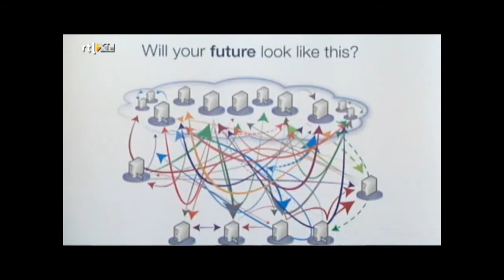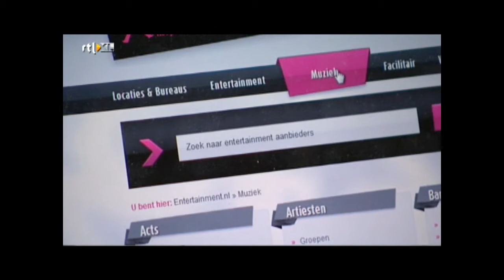Tim Wildenbeest & Djordi te Nijenhuis van Entertainment.nl in het tv-programma Ondernemend Nederland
Eigenaren Tim Wildenbeest en Djordi te Nijenhuis van Entertainment.nl aan het woord over online media in het televisieprogramma Ondernemend Nederland op RTL 7.

Meer weten over Entertainment.nl?
Kijk op ; hét portaal voor een geslaagd evenement!